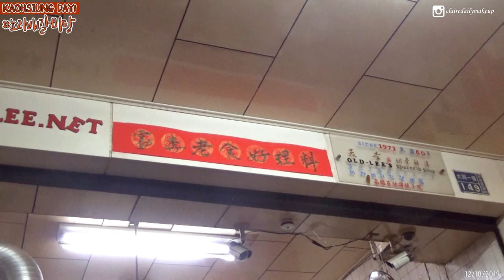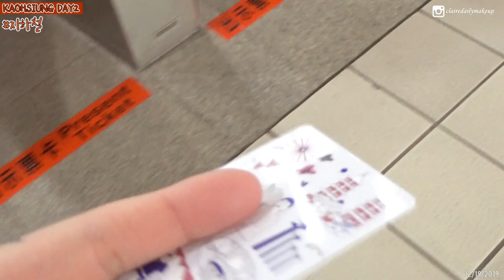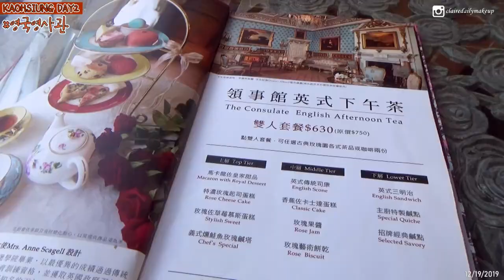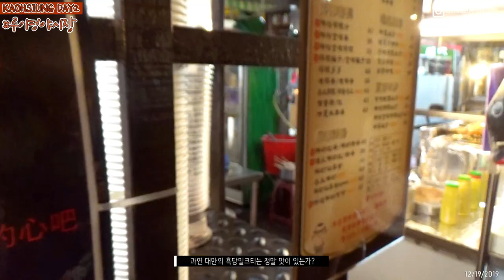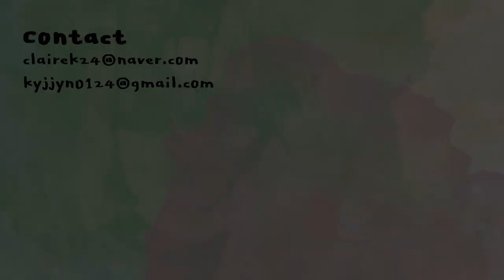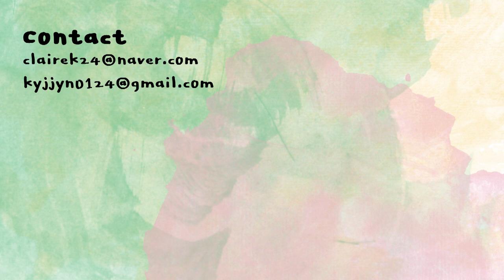티끌모아 브이로그🔥 가오슝 여행기록✈️ | 클레어